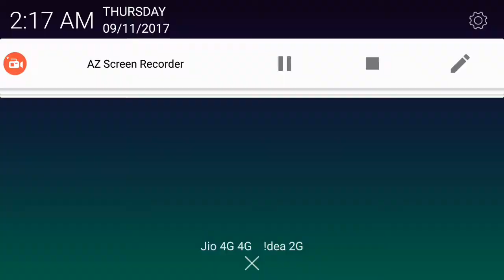Maramari on train